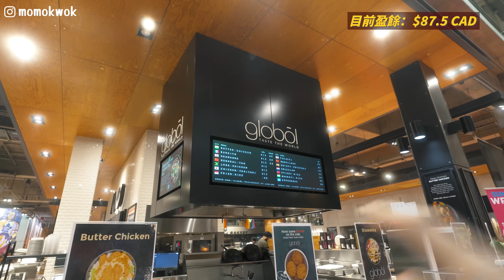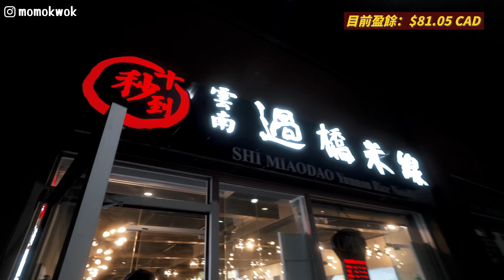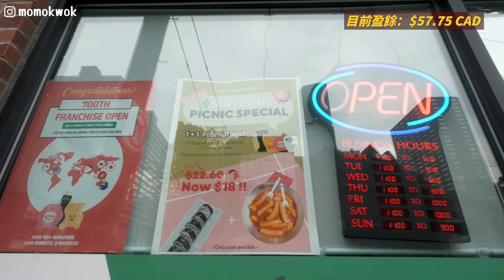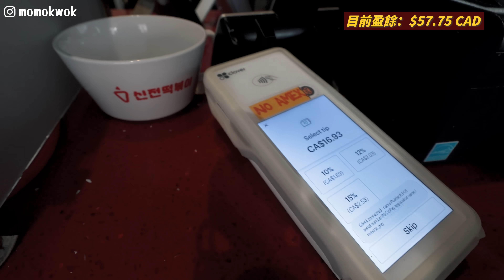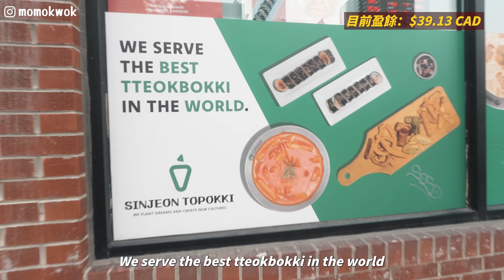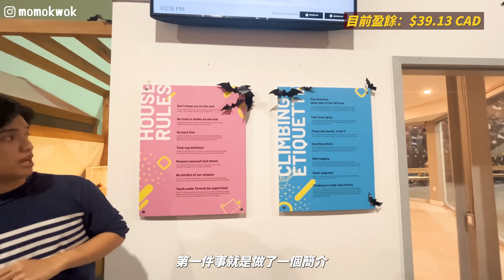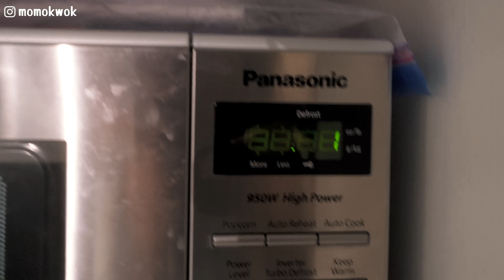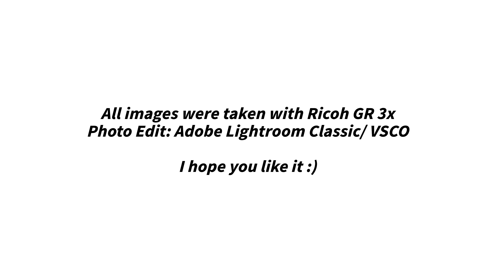週末只花500HKD可行嗎？| 加拿大生活vlog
$500 真的有點難呢。。。

//Rogers Singles Week offer//
Enjoy $10 off per month for 24 months when you activate a new line on a 5G Mobile 50GB plan or above, or Rogers Infinite Essential plan or above.
Total savings of up to $240 over 24 months!

Plus, you can save $20/mo2 when you add two lines to your account.

//Bouldering//
Boulder Parc
Address: 1415 Morningside Ave, Scarborough, ON M1B 3J1

//Tteokbokki//
Sinjeon Topokki
Address: 377 Church St, Toronto, ON M5B 1H9

//Tennis Court//
Cummer Park Tennis Courts
Address: 6000 Leslie St, North York, ON M2H 1J9

//Yunan noodles//
Shi Miaodao Yunnan Rice Noodle 十秒到過橋雲南米線
Address: Ravel Rd, North York, ON M2H 1T1